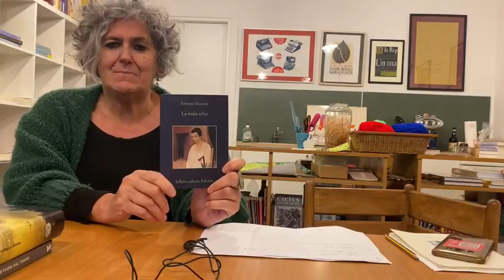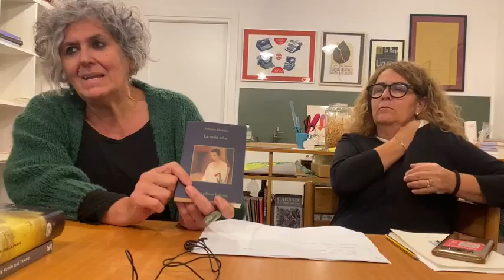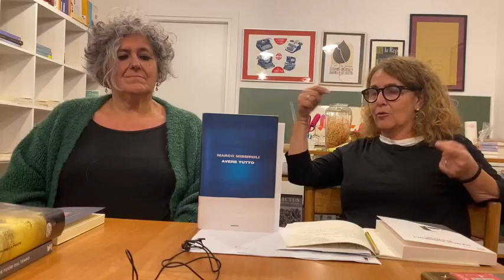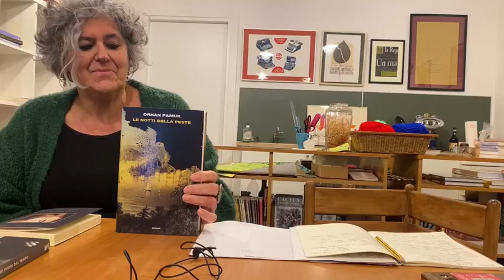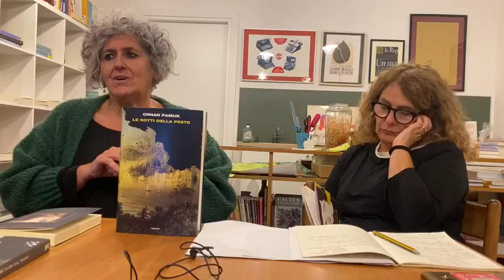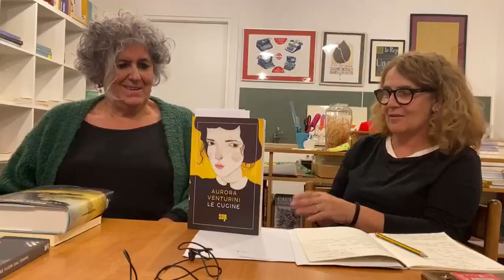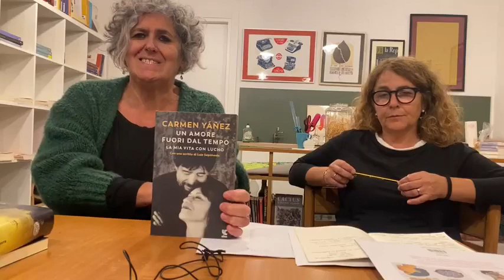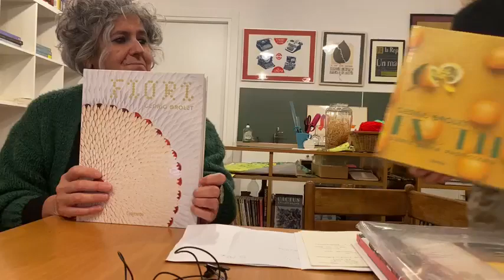LA DIRETTA DEL GIOVEDì 29 SETTEMBRE 2022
Abbiamo parlato di:
• Antonio Manzini, La mala erba, Sellerio
• Carmen Yanez, Un amore fuori dal tempo. La mia vita con Lucho, Guanda
• Orhan Pamuk, Le notti della peste, Einaudi
• Marco Missiroli, Avere tutto, Einaudi
• Aurora Venturini, Le cugine, SUR
• Jerome Loubry, Perché hai paura?, SEM
• Joelle Jolivet, Il corpo umano, L’Ippocampo
• Cedric Grolet, Fiori, L’Ippocampo

Se vuoi acquistare uno dei libri che ti abbiamo raccontare puoi andare
sul portale di Bookdealer e prenotarlo